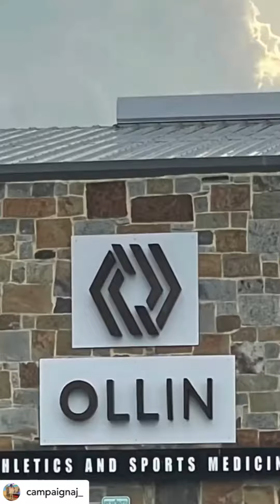Adrien Cross Jr. is very Powerful and Fast for his age!! He is BIG TIME TALENT!! C/O 2034 RB